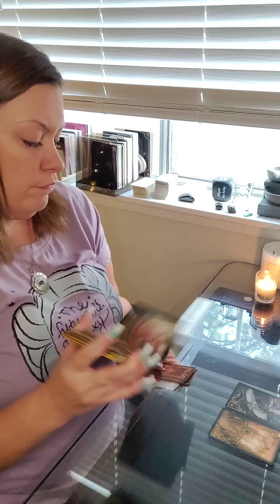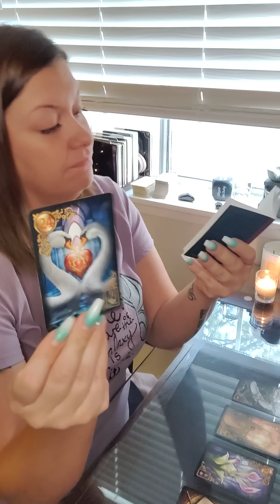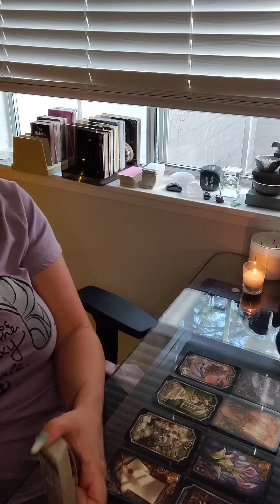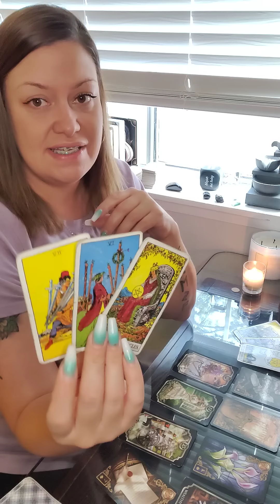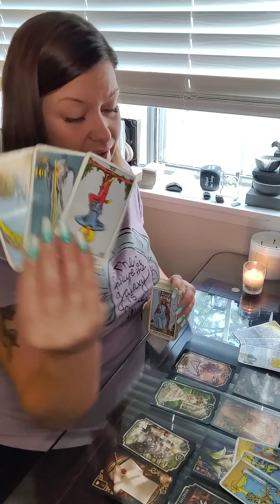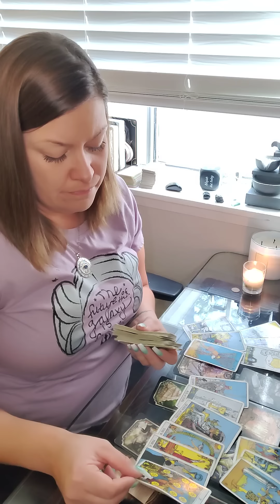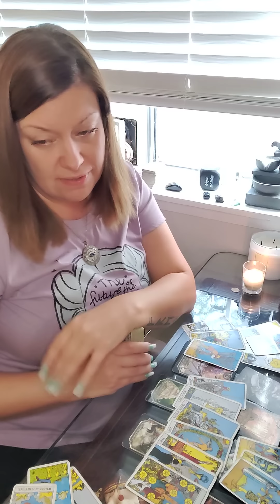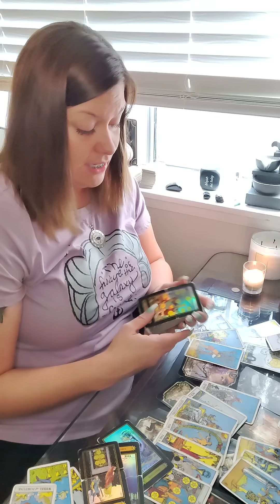♓PISCES NEXT 72♓WEALTHY MAN & PRIVILEGED LADY SECRET🤫PROPOSAL.... BUT THERE'S A TWIST🤔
AMAZON WISHLIST-

PERSONAL READINGS 💰

💕 SEPTEMBER SPECIAL
$60 FOR 60 MIN PHONE READ OR ...